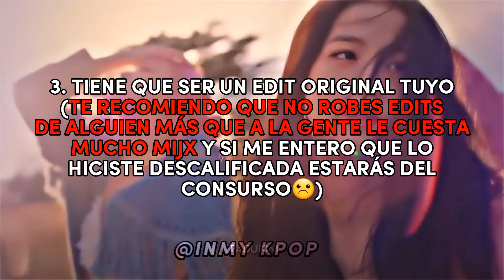CONCURSO DE EDITS